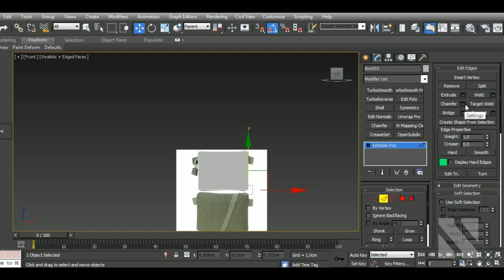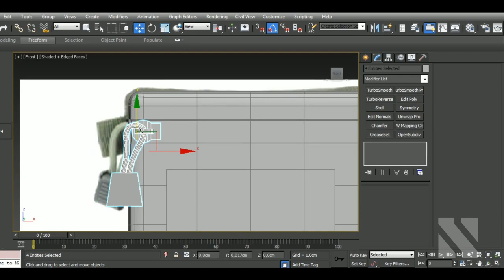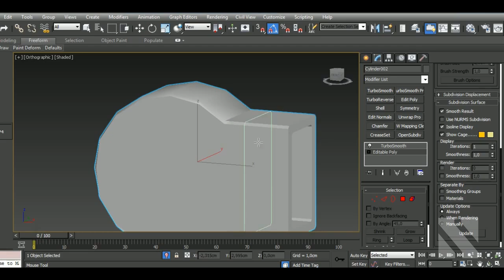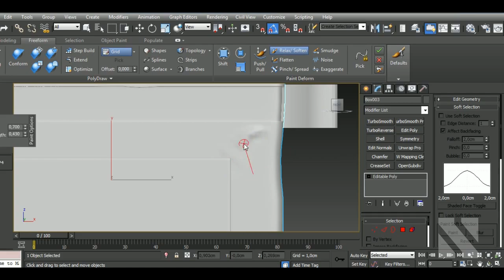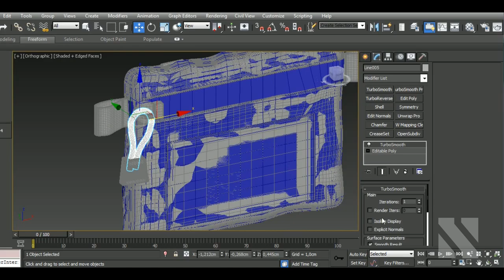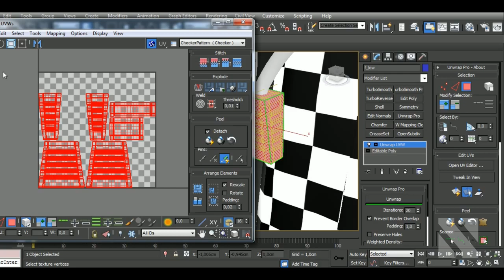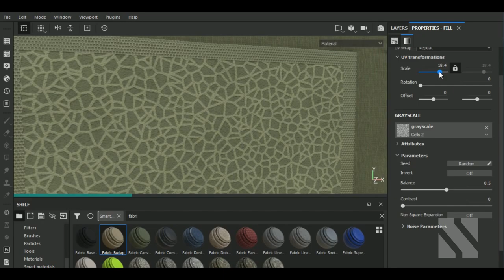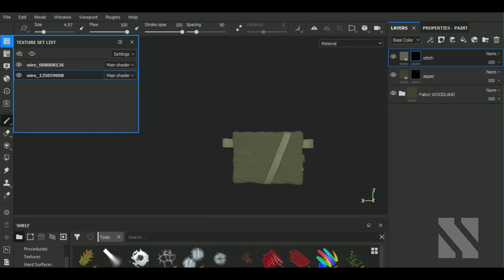TIMELAPSE Game Asset Coin Pouch | Autodesk3dsMax/SubstancePainter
Aravise
Michael Fitzpatrick
dhiraj more
Konstantin Mihalev
Red
Hector Cuevas
Elvijs Dovans
Dunedain
Seiji Sugawara
Valentin Cocquerez
Valera
Im_Cuca
Saleh

In this video I'll show you the complete workflow on how to model, unwrap, a Coin Pouch in Autodesk 3dsMax and then texturing it in Substance  Painter. We'll begin by modeling our model, then we'll make the high poly version and unwrap the lowpolly in 3dsMax. After that, we'll bake the high and lowpoly versions and texture in Substance Painter.

Here’s a list of some of my Main Hotkeys in 3dsMax:
B – Bevel
CTRL+C – Copy
CTRL+V – Paste
CTRL+Z – Undo
Z - Zoom
C – Connect
ALT+X – See-Through
A – Ring
CTRL+A – Select All
CTRL+I – Invert
SHIFT+S – Stitch (Uv’s tool)
1 – Select Vertices
2 – Select Edges
3 – Select Border
4 – Select Polygon
5 – Select Element